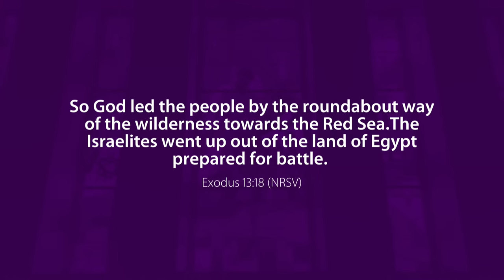Handling God's Dark Room, Pt.2 (Exodus 13:17-18) - Rev. Terry K. Anderson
If you resent God's dark room, the consequence is depression.
If you resist His dark room, the consequence is despair.
But, if you are patient in His dark room the consequence is maturity that leads to victory.

Visit us at Lilly Grove. Our Mission is Exalting the Savior, Equipping the Saints, & Evangelizing the Sinner.